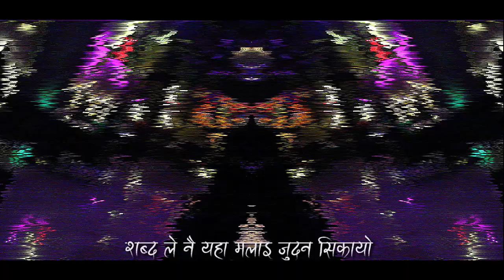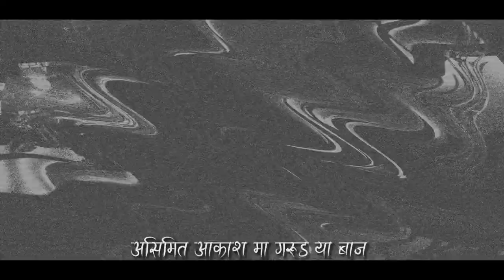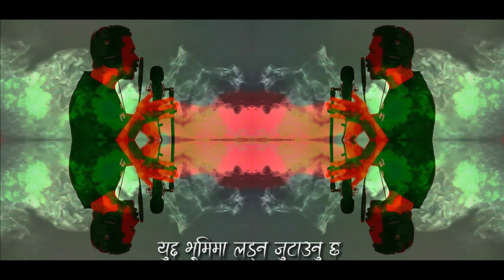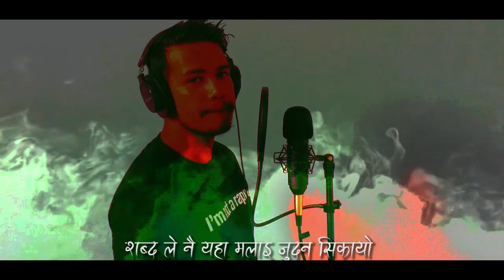Rajan KC - SHABDA (Official Video)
This is a story of every struggling artist.

Title: SHABDA
Album: SHABDA
Vocal/lyrics: Rajan kc
prod by: veixxbeats
Cameraman : Suraj shrestha/Kiran shrestha
REC/MIX/MASTER: EQUAL RECORDS(CIZERS HOME: 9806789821)